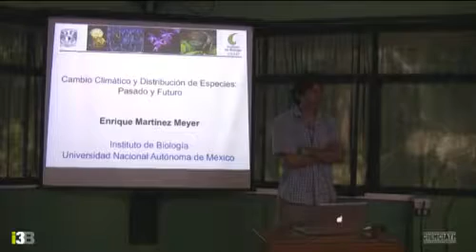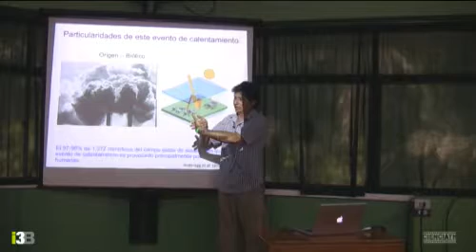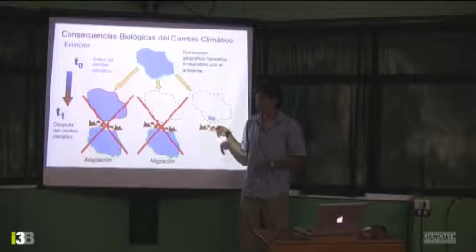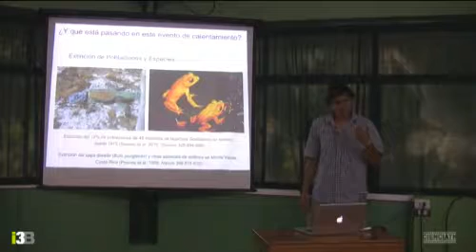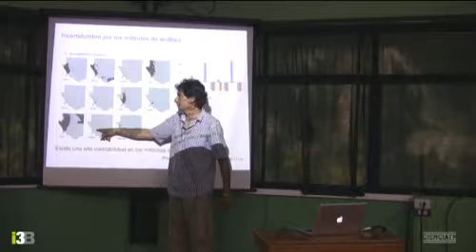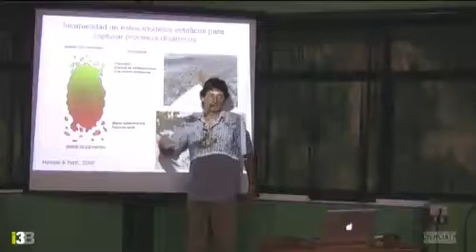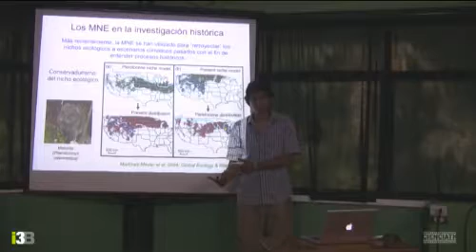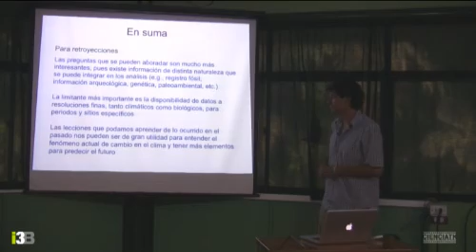18.- Cambio Climático y Distribución de Especies: Pasado y Futuro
Este vídeo pertenece al Taller Información sobre Biodiversidad para la Conservación Medioambiental Abril 2013